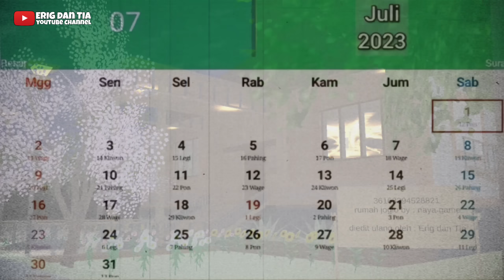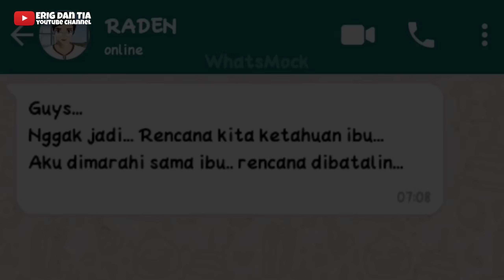PANTANGAN MALAM SATU SURO || Sakura School Simulator Horror Vlog Drama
Terimakasih atas :
Id props Rumah kayu nenek

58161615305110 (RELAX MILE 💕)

Id props rumah joglo

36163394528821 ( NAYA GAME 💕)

Aku harap kamu suka dengan video ini ya 😁 mohon maaf jika masih ada kekurangan di videonya ya 🙏🙏

sakura school simulator horror, sakura school simulator horror movie, sakura school simulator horor, sakura school simulator horror story, sakura school simulator horror,